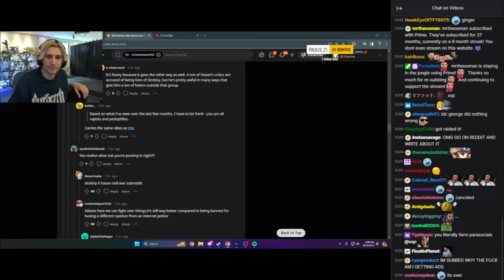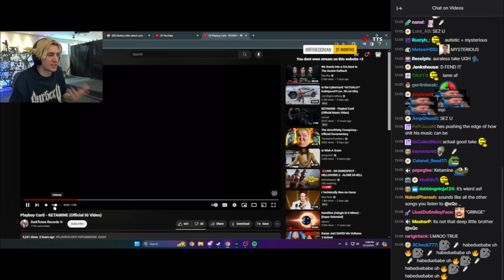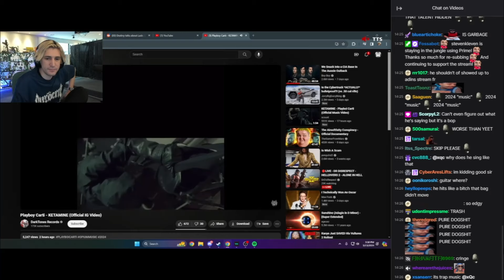xQc Reacts to Playboi Carti New Song "KETAMINE"